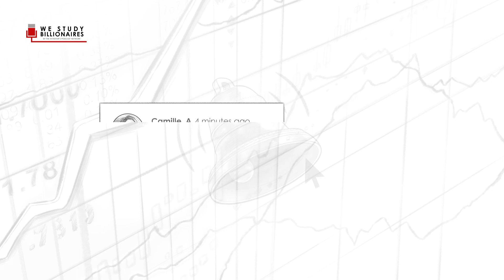Explained: How To Analyze The Dynamics Of A Merger?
On today's show, Stig and Trey speak to Ben Claremon and Eugene Robin from Cove Street Capital about how to analyze the dynamics of a merger.

Ben Claremon
The top line has been shrinking. And that’s because you have the melting ice cube in CenturyLink that is kind of overtaking the potential growth that is somewhat slightly less than we would expect going forward growth that you’re going to see at Level 3. And so Wall Street doesn’t know what to do with that. That’s why we see such a large undervaluation. Eugene will get into a lot about that going forward.

So I think in terms of a way of framing investment is one of the most dislocated things we’ve ever seen in our careers. We scratch our heads every day being like, we just don’t understand what the market’s thinking. The dividend yield I think would imply that people don’t think it’s sustainable, the current dividend and we’ll get into that and why we think the dividend is sustainable and then we’ll get into what we think it’s worth, which I think is why this will be really interesting for people.

Trey Lockerbie
So let me get this straight, Level 3 has a lot of promise and a great management team with Jeff Storey and then they merge with CenturyLink, which is now two thirds of the new business, but it’s sort of this melting ice cube as you’ve put it because it’s sort of a dying industry. So what was the impetus for the merger and why is CenturyLink such a big portion of the new business?

Eugene Robin
Great question about why the deal even happened? The short of it is Level 3 was offered a lot of money to consummate the marriage. We were Level 3 shareholders and we’re happy to take the premium that was offered to us. And we sold out, as Ben mentioned, as soon as we realized that the surviving entity would be controlled by Glen Post, who was the CEO of CenturyLink? The reason why the combined company is predominantly CenturyLink is because it was at the time a $17 billion revenue company. This was not a tiny entity by any means.

Eugene Robin
And it was larger only in the end profit sense than Level 3. However, the actual valuation was skewed towards Level… It’s a bizarre artifact. This is basically like a company that was trading at, let’s say, five times buying a company that was trading at 12 times. And typically the people who get part of my friends screwed are the shareholders of the company that’s trading at five times. So we as shareholders of Level 3 didn’t care because we were getting a fantastic value for our investment and the CenturyLink shareholders, well, they took it in the pants.